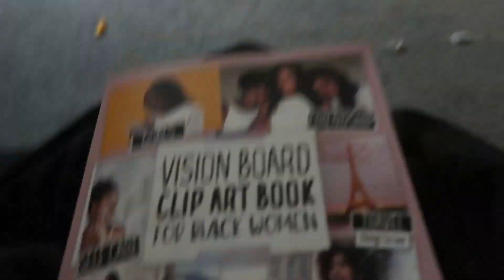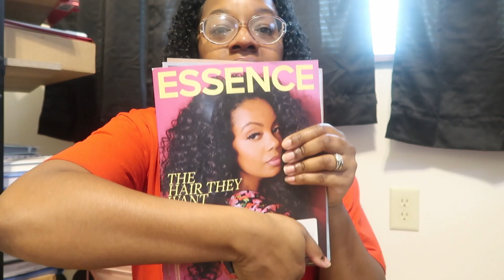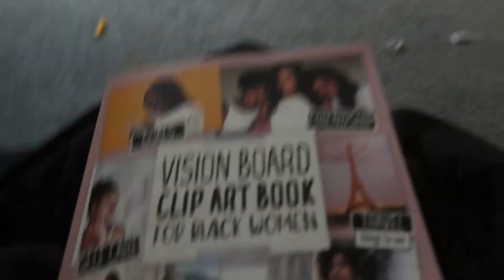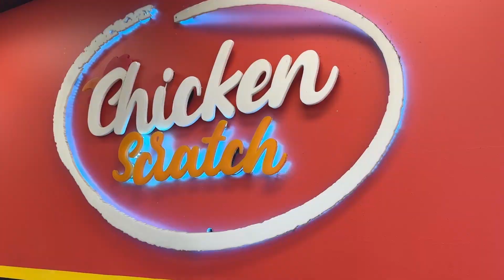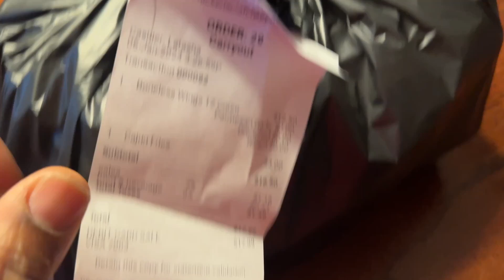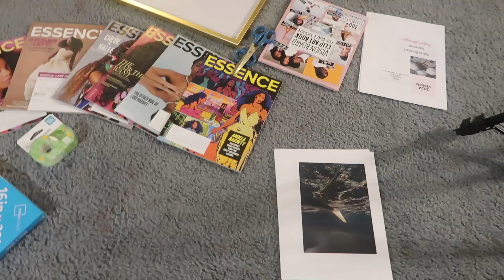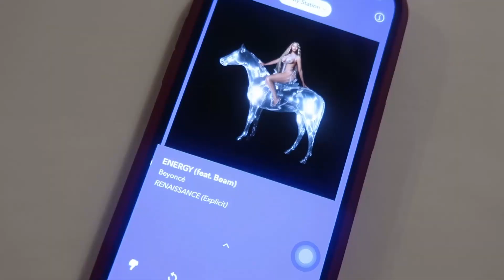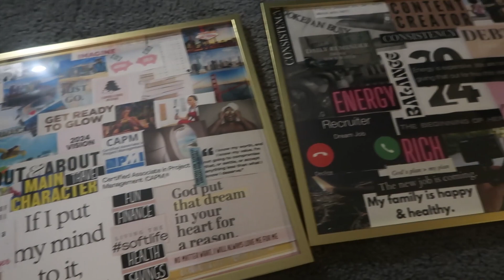Weekend VLOG! Creating 2024 Vision Board & Trying New Restaurants!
Hey guys! New VLOG on my channel! Get ready for a weekend of vision board creation!

Join me on a journey of self-discovery and goal setting as I create my very first vision board. Learn how to visualize your dreams and aspirations using magazine cutouts, inspiring quotes, and personal affirmations.

My sister is coming down for the weekend to join me as we create our vision boards for the year 2024 together! We are also trying a new blueberry wine and restaurant here in Indianapolis!

Facebook Ken'Yada Nicole'

-Head over and purchase your copy of Hair Secrets on Amazon today!